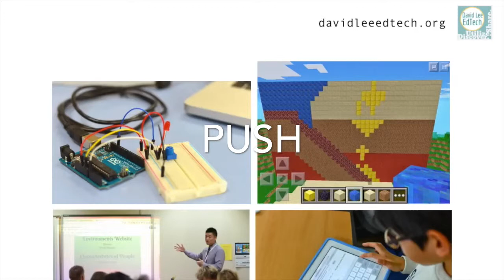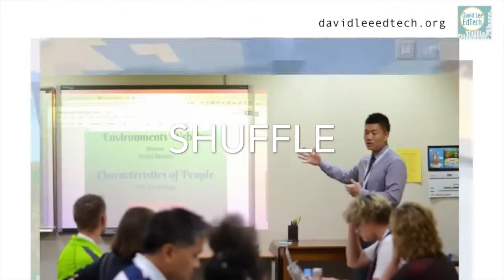How To: Smart Build Animations in Keynote '09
This video shows you how to insert Smart Build animations into your Keynote presentation.